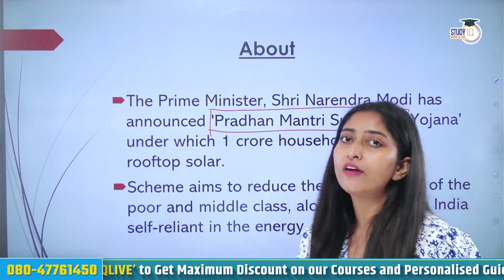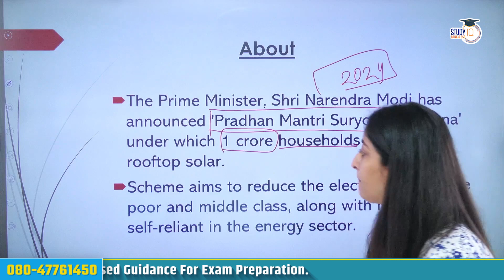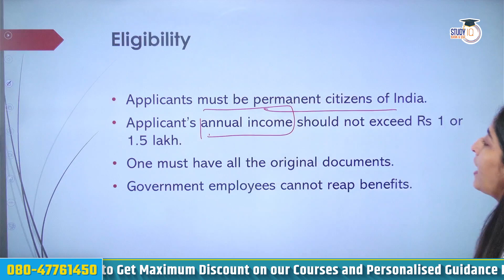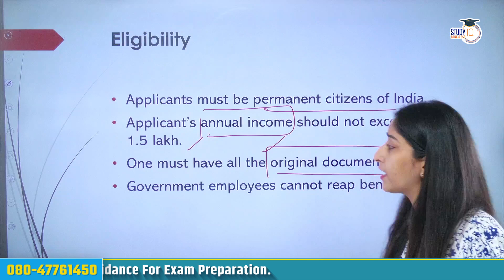Government Schemes 2024 | Pradhan Mantri Suryoday Yojana | प्रधानमंत्री सूर्योदय योजना | Sheetal Mam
👉Bank Exams Megapack Live Foundation Batch 3 Closing on 31st May 2024 | Daily Live Classes at 4:00 PM

👉CDS II 2024 Smart Course | Video On Demand | Starting On 25th May '24 |

STANDOUT COURSES:-
👉English Basic to Advance - For All Government Exams | Batch Started 8th May |
Batch Started on 6th April, 2024 | Class Timing - 4:00 PM
Batch Started on 6th April, 2024 | Class Timing - 7:00 PM
👉RBI Grade B 2024 Complete Live Batch 4
Batch Started on 1st May 2024 | Daily Live Classes at 2:00 PM

👉SSC CHSL 2024 Success Live Batch : Batch Started on 15th April 2024 |

BANKING EXAMS :-
👉Bank & SSC Exams Megapack Live Foundation Batch 3
Batch Starting on 23rd May 2024 | Daily Live Classes at 4:00 PM
👉Bank Exams Megapack Live Foundation Batch 3

👉SSC Exams Megapack Live Foundation Batch 2
Batch Closing on 19th May 2024 | Daily Live Classes at 4:00 PM

MEGA TEST SERIES :-
👉SSC CHSL 2024 Mock Test Series : Starting on 15th April 2024
👉SSC MTS 2024 Mock Test Series : Starting on 15th April 2024
👉SSC CGL 2024 Mock Test Series :  Starting on 15th April 2024
👉IBPS RRB Officer Scale 1 Prelims 2024 Mock Test Series :
Starting on 15th April 2024
👉RRB Clerk 2024 Mock Test Series :  Starting on 15th April 2024